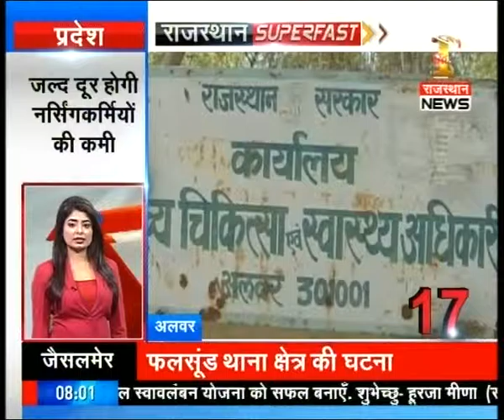News : Rajasthan Superfast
125th Birth anniversary of Dr. B.R. Ambedkar being celebrated today, CM Vasyndhara Raje also to participate in function along with several other ministers.